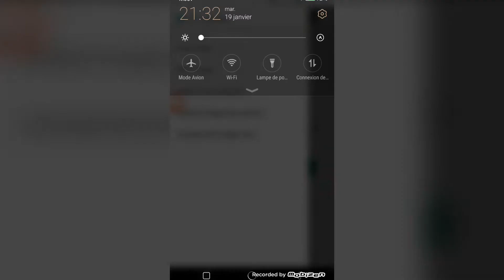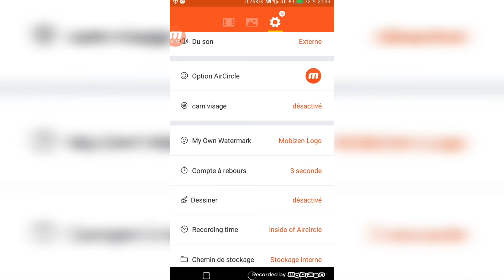comment enregistré l'écran de sont smartphone et jouer à un jeux à même temps |GARENA FREE FIRE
Bonjour les gars dans cette vidéo je vous montre tes comment enregistré l'écran de sont smartphone et jouer a n'importe quelle jeux à même temps sans lag ni bug

lapp est disponible sur le plat stors

abonné vous svp et laissée un commentaire sa va faire vachement plaisir